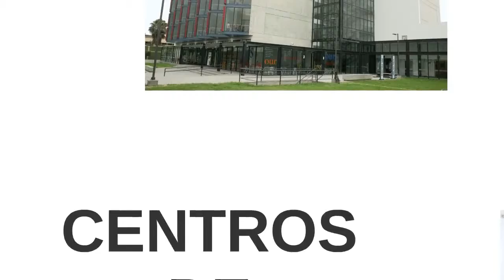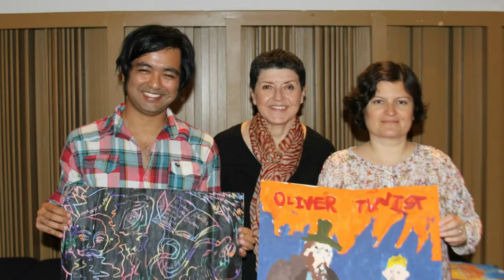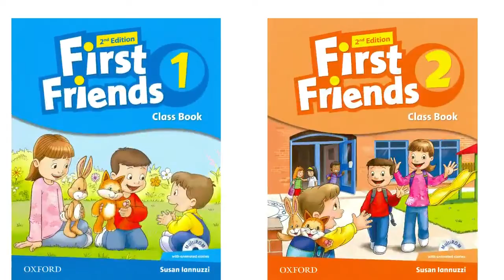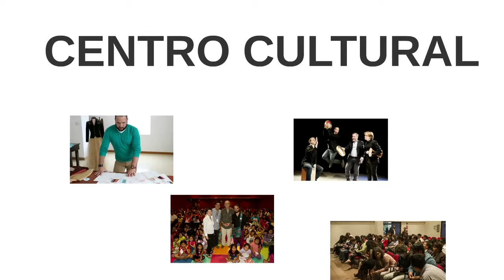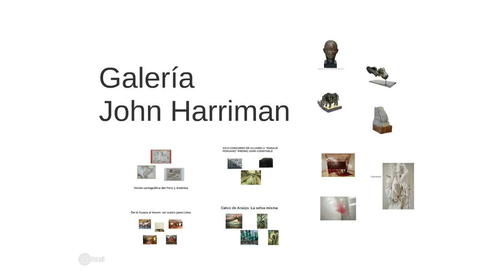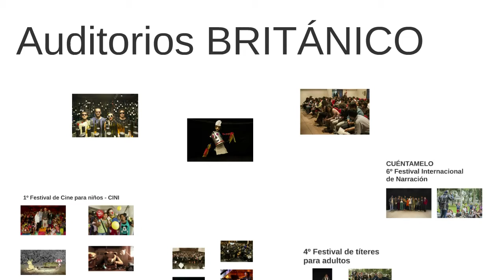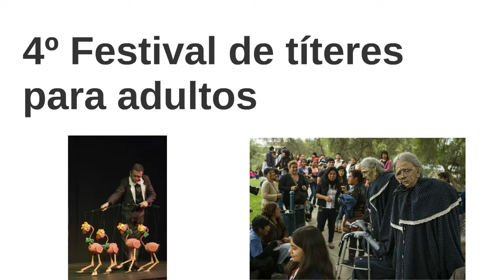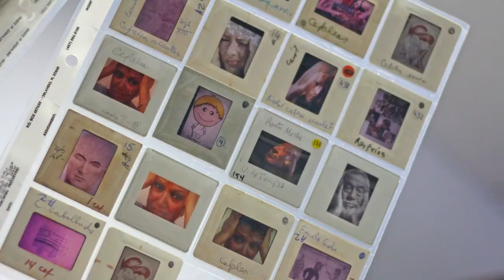El BRITÁNICO en el 2015 (Resumen Anual)